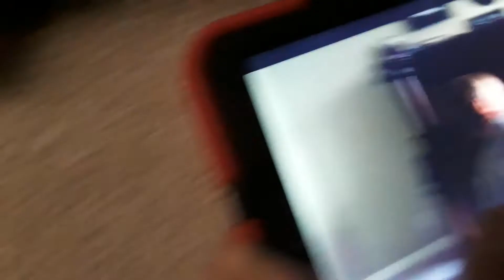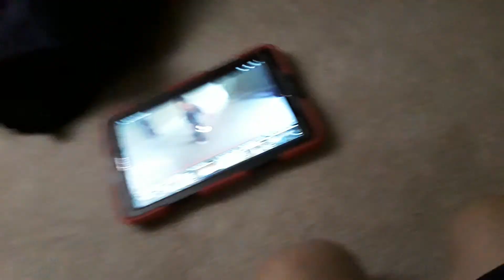You are the best around